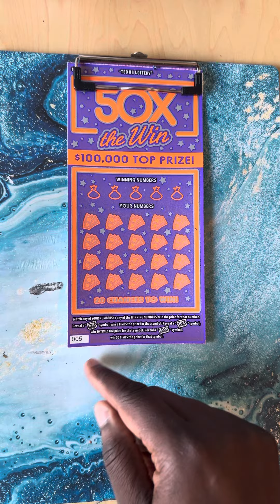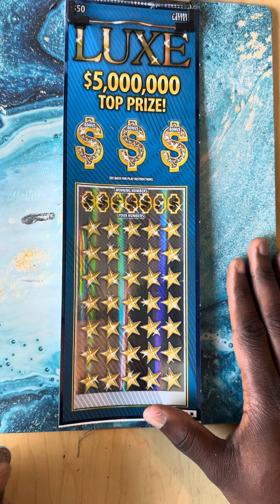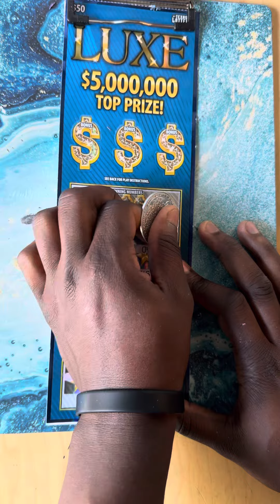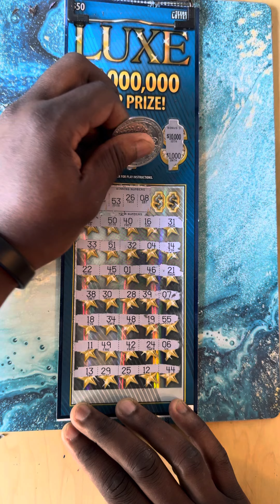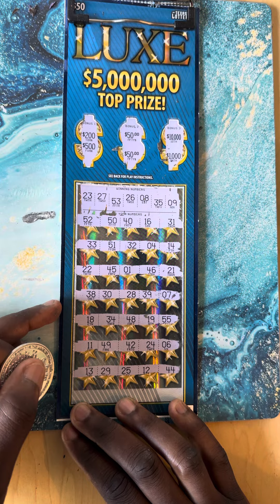50X CRAZY 10 MATCHES 🍀🍀🍀LUXE WINNER 💰💰💰PERFECT PROFIT SESSION 💵💵💵